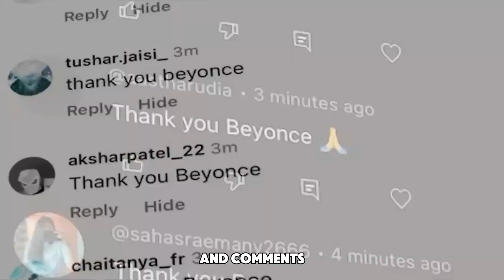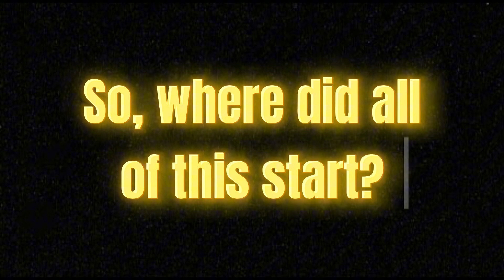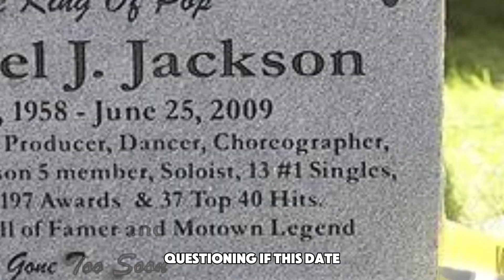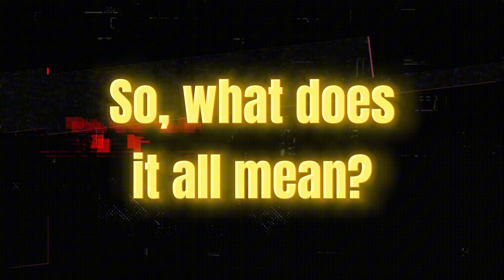Is Beyoncé’s Power Real | The Truth Behind the ‘Thank You, Beyoncé’ Conspiracy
Get ready for the ultimate exposé on Queen Bey! In this video, we're diving deep into the untold story behind Beyoncé's meteoric rise to fame. From her early days as a Destiny's Child member to her current status as a global superstar, we're uncovering the shocking truths, hidden secrets, and untold stories that have made Beyoncé the powerhouse she is today. Was it talent, hard work, or something more? Join us as we explore the fascinating and sometimes controversial journey of Beyoncé's career and uncover the surprising facts that will change everything you thought you knew about the Queen of Pop.